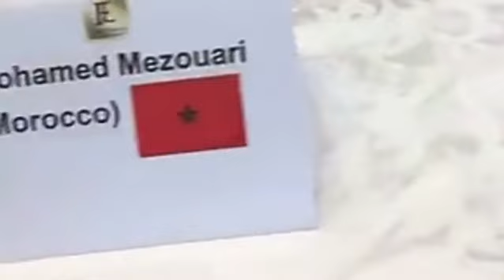Fight League - Grand Prix King Mohammed VI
WAS POWERED BY ASTRA GROUP!